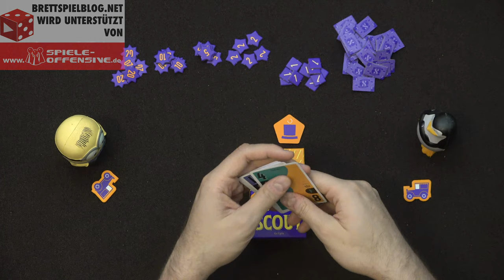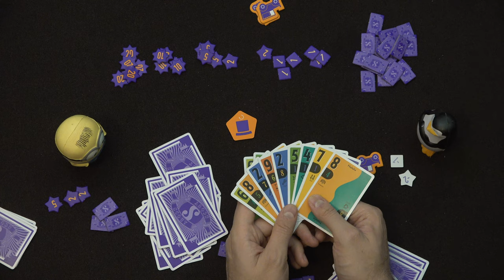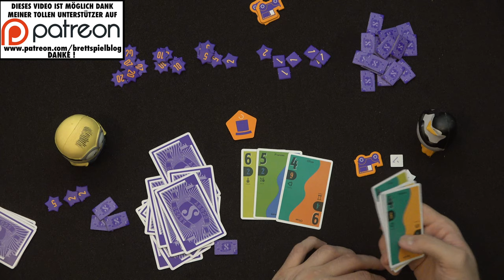Scout • Spielend erklärt • (Oink Games 2021) - nominiert zum Spiel des Jahres 2022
Vielen Dank!

Weitere Unterstützungsmöglichkeiten:
 ◼︎ Moralisch ◼︎

▸▸▸▸▸▸ Meine Ausrüstung:
▸▸▸ Mein glasklarer Ton